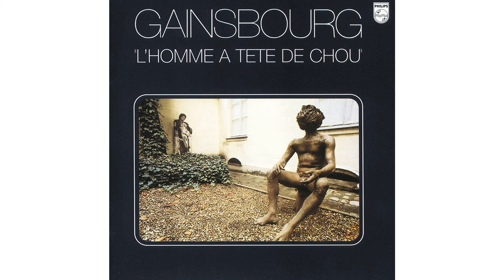Serge Gainsbourg - Variations Sur Marilou (1976)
DR: 15